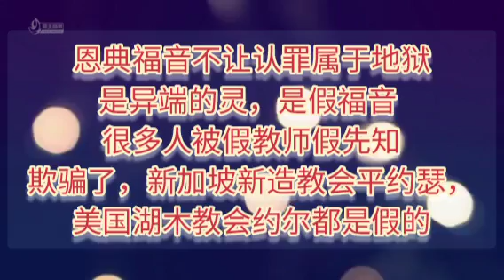神之道事工：恩典福音不让悔改属于地狱魔鬼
本頻道所用工具：
視頻下載：yt-dlp, wget
視頻合成：FFmpeg v7.1-3 built with gcc 14 (Debian 14.2.0-7)
語音識別字幕：OpenAI-Whisper, Model: large-v3
繁簡中文翻譯：Opencc
圖片處理工具：ImageMagick
腳本語言：Bash, Python
電腦操作系統：Debian GNU/Linux trixie/sid